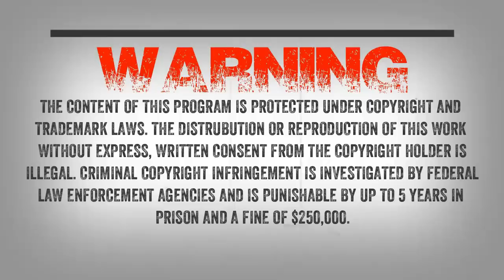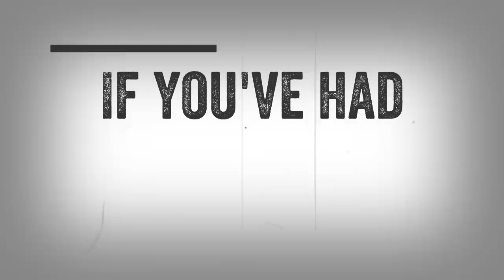SC EP:115 The shooting incident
I am having website issues so I am opening this show to everyone. Tonight I will be speaking with two witnesses, one is a tracker from Canada and has spent many years working in the forest. He was replanting trees and was dropped in to a location by helicopter. He came across some human-like tracks but they were not human. Several years later he came across tracks that looked just like the ones he had seen before so he decided to follow them. He saw movement in the wood line and thought it was a grizzly bear but it was walking on two legs. When he got too close, it whistled in the opposite direction from him and that’s when he decided it was time to go.

My second guest had two encounters, one when he was a child and the other encounter was just a few years ago. The more recent encounter involves a shooting incident. The men thought they were shooting a bear until it stood up. The witness describes gorilla like behavior from the creature.

I will also be discussing the police officer incident in Texas.